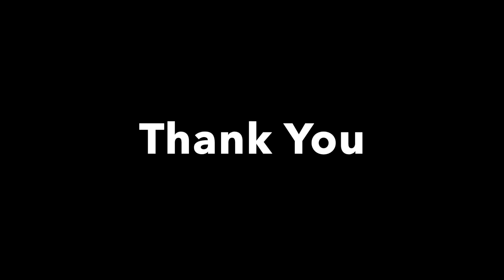GCAS Research Consulting Group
Find out how we can help you develop your research and writing.